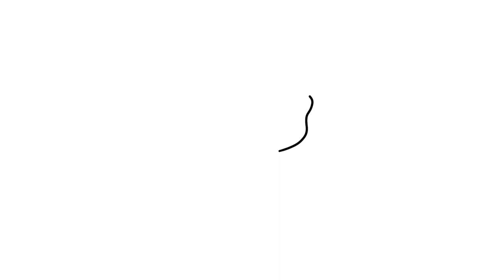How to Draw Pikachu | Fun Pokemon Character Drawing Tutorial for Beginners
🌟 Learn How To Draw Pikachu - Pokemon Drawing Made Easy with Coloring Fun! 🎨
Pokemon Pikachu is So Cute to draw, so in this Tutorial, you will learn how to draw Pikachu easily step by Step

⌛ Timestamps:
▬ Contents of this video  ▬▬▬▬▬▬▬▬▬▬
0:08 - Step-1...Start drawing our Pikachu
1:48 - Step-2..Start drawing our Cute  Pikachu
4:18- Step-3...Coloring Pikachu

🎨 Let's Paint the World with Colors! Grab your drawing tools, get ready to color, and let your little ones explore the joy of creativity. 🌟🖌️